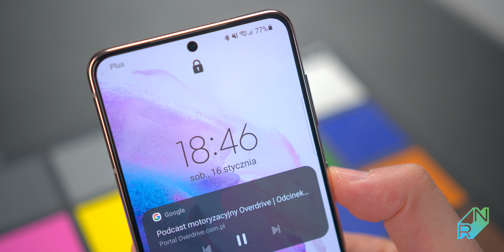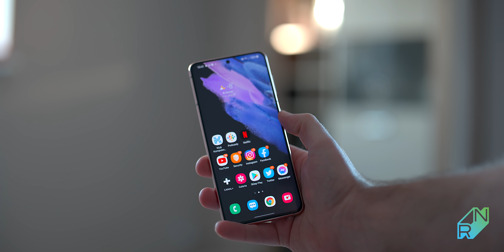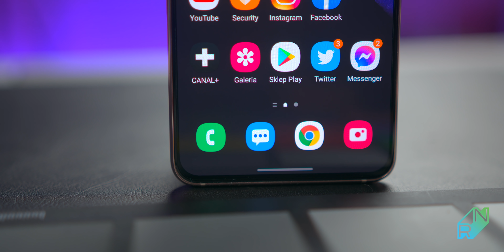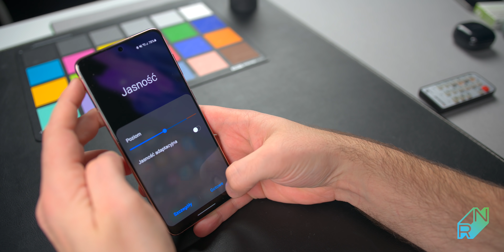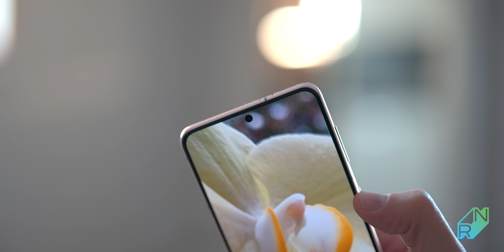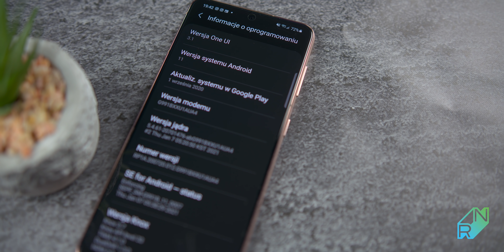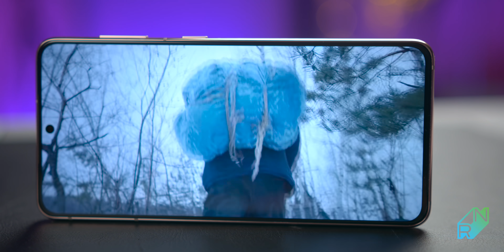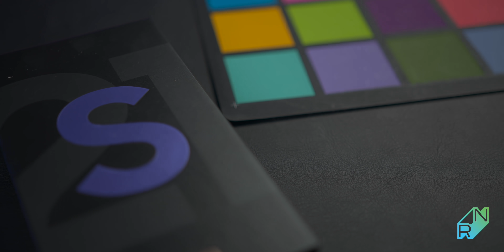Samsung Galaxy S21 Rozpakowanie i wrażenia + Wasze pytania | Robert Nawrowski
Sygnatury czasowe:
0:00 Wstęp
0:29 Zawartość pudełka
0:59 Rozbudowa pamięci
1:08 S20 FE 5G vs S21
2:16 Wydajność, działanie, bateria
2:59 Nagrywanie 8K, zdjęcia
4:50 Wymiary, ergonomia
5:35 Cena
6:05 Kultura pracy, nagrzewanie
6:27 Ramki ekranu, czytnik linii papilarnych
7:46 Głośniki
8:15 Konstrukcja, wykonanie
9:12 System, wyświetlacz
10:08 Podsumowanie